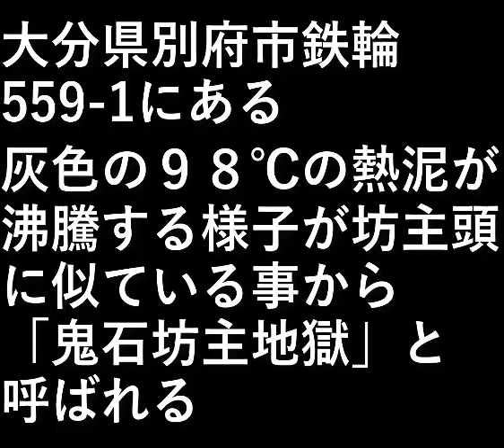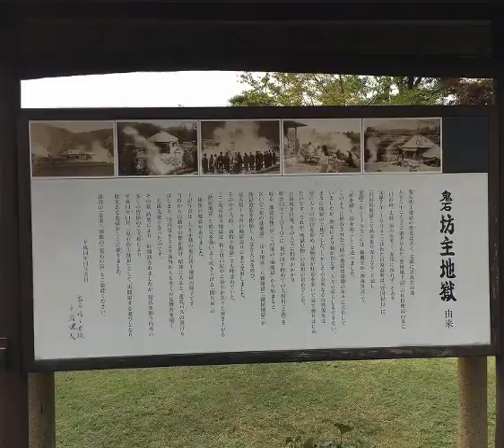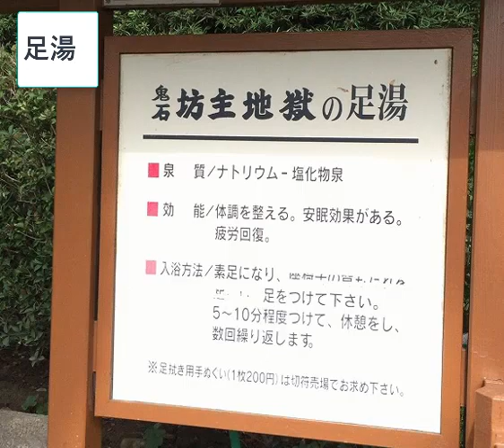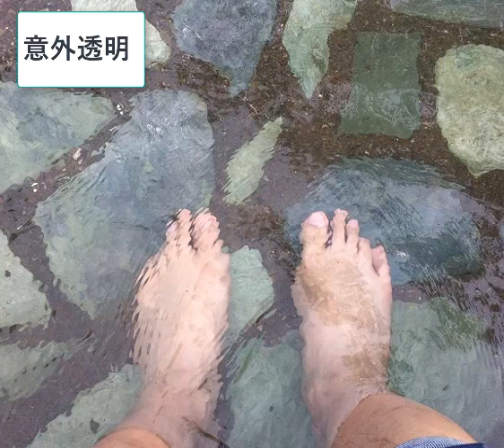九州旅行22 別府・鬼石坊主地獄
大分県別府市鉄輪559-1にある。

灰色の９９℃の熱泥が沸騰する様子が
坊主頭に似ている事から
「鬼石坊主地獄」と呼ばれる。

設備屋の適当田舎暮らし